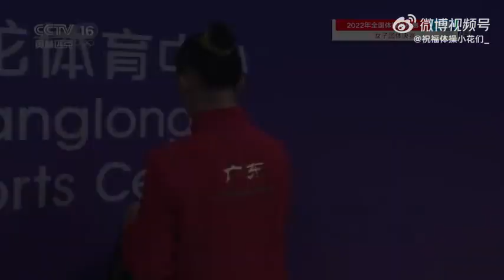Ou Yushan, Women's Qualification and Team Final - 2022 National Gymnastics Championships